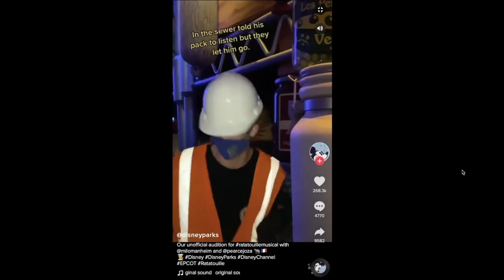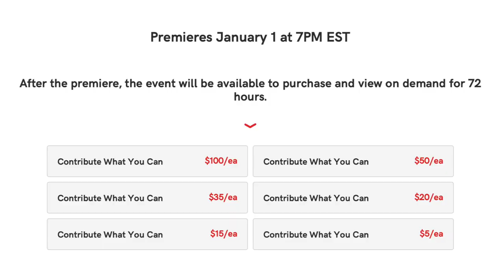Ratatouille the TikTok musical | Full cast announced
Ratatouille the TikTok musical is coming to life in the form of a streaming event to benefit the Actors Fund. Recently they announced the full cast which includes Tituss Burgess as Remy, Andrew Barth Feldman as Alfredo Linguini, Ashley Park as Colette Tatou, Wayne Brady as Django (Remy's Dad), Adam Lambert as Emile, Kevin Chamberlin as Chef Gusteau, Andre De Shields as Anton Ego, Owen Tabaka as Young Anton Ego, Mary Testa as Chef Skinner and Priscilla Lopez as Mabel. Watch this video for everything that you need to know!

Also if you want to buy tickets to the streaming concert here is the link. The full musical is available now to stream.